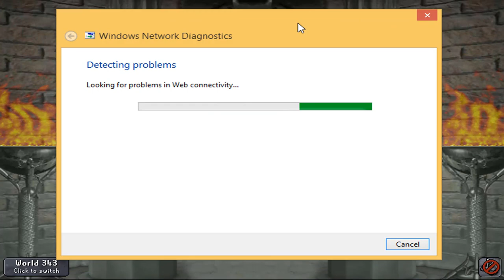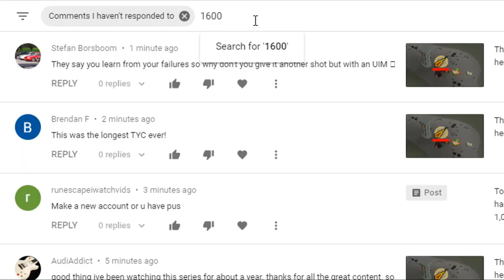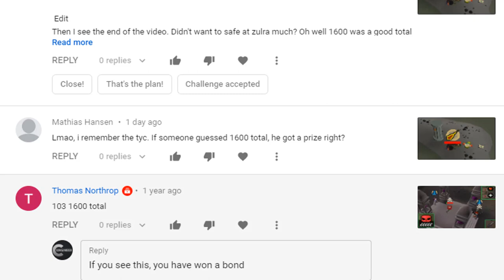TOP 6 HCIM ESCAPES